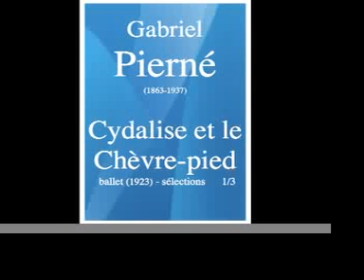Gabriel Pierné (1863-1937) : Cydalise et le Chèvre-pied, ballet (1923) - sélections 1/3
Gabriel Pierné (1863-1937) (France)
Cydalise et le Chèvre-pied, ballet (1923) -- sélections 1/3
Dir : Jean-Baptiste Mari

1ère suite (section 1)
1- L'Ecole des Aegipans (1.49)
2- Marche des élèves Nymphes (1.51)
3- Ballet de la Sultane des Indes (10.26)

On collectionCB we can also listen to Gabriel Pierné's « Morceau de Concert pour harpe et orchestre » (1903), « Ramuntcho » ouverture sur des thèmes basques (1908), « Les Cathédrales » (1915), « Paysages franciscains » (1920), « Divertissement sur un thème pastoral, pour orchestre » (1934).

Né d'une mère professeur de piano et d'un père professeur de chant, le jeune Gabriel Pierné reçut au Conservatoire de Paris l'enseignement de Jules Massenet et, pour l'orgue, de César Franck auquel il succèdera à la tribune de l'orgue de l'Eglise Sainte-Clotilde. En même temps qu'un prix d'orgue, Gabriel Pierné obtint le Second premier Grand Prix de Rome. Il commence une carrière de chef d'orchestre à la tête des Concerts Colonne (de 1910 à 1934) et fera découvrir de nombreuses grandes partitions du XXe siècle, celles de Claude Debussy, de Maurice Ravel, d'Albert Roussel ou d'Igor Stravinsky. Gabriel Pierné poursuit en parallèle une carrière de compositeur fécond. Son œuvre est d'une facture élégante et savante tout à la fois, proche de l'école franckiste, mais ayant fait siennes les découvertes de Claude Debussy dont il resta toujours l'ami. Un critique a écrit : « Dans ses créations, tout témoigne d'un métier d'une sûreté absolue, d'une écriture limpide, d'une orchestration parfaite, le tout joint à une grande légèreté de touche, à la verve, à la délicatesse, à la souplesse. » Mais la postérité semble vouloir dédaigner le romantique Gabriel Pierné, auteur d'une « Ouverture symphonique » (1885), d'un romantique « Concerto pour piano et orchestre » (1887), de dizaines de mélodies pour soprano, d'une « Sonate pour violoncelle et piano » (1919) et de plusieurs opéras-comiques. En 1923 Gabriel Pierné écrit le gracieux ballet « Cydalise et le Chèvre-pied » (1923) dans lequel il se révèle un des grands maîtres de l'orchestration.

LIST OF UPLOADS OF COLLECTIONCB, COLLECTIONCB2 and COLLECTIONCB3
and
IDEAL "DISCOTHEQUE" OF MORE THAN 1,300 ORCHESTRAL WORKS OF FEELINGS :